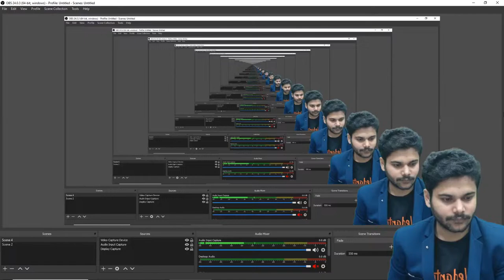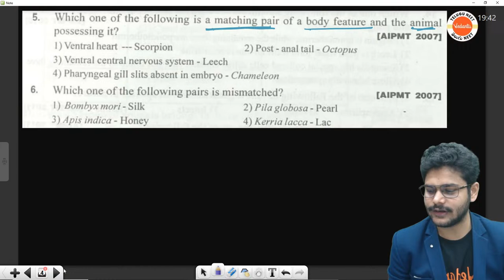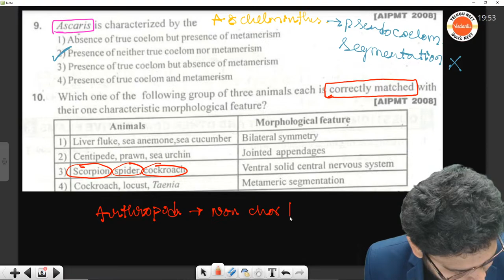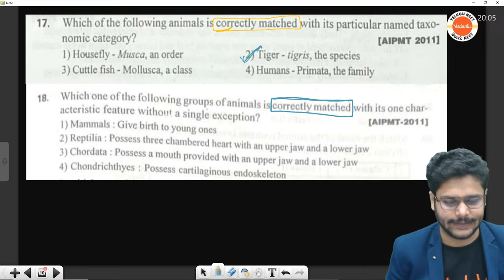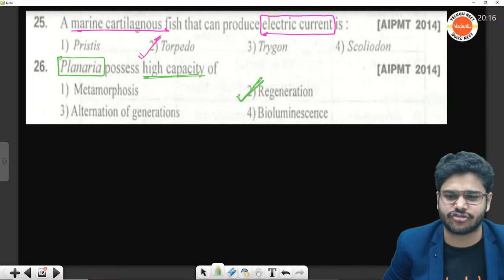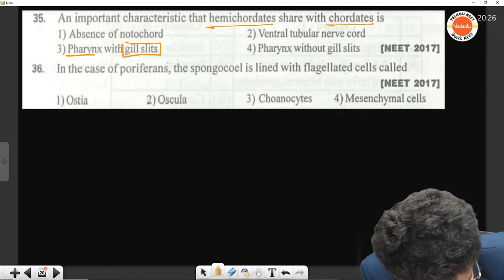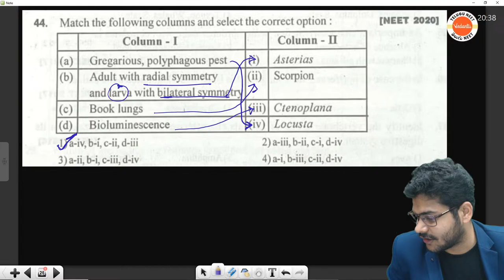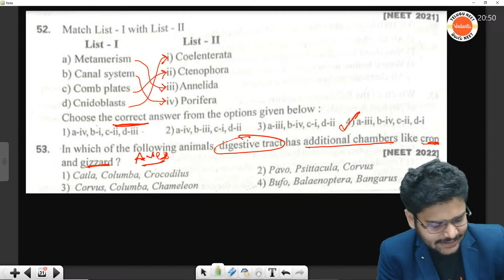Animal Kingdom | PYQs | Class 11 | Class 12 | NEET Biology | NEET 2024 @VedantuతెలుగుNEET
Animal Kingdom | PYQs | Class 11 | Class 12 | NEET Biology | NEET 2024  @VedantuTeluguNEET  @VedantuతెలుగుNEET

🔬 Explore the fascinating world of biology with our exclusive "Animal Kingdom - One Shot" video! 🌍 Whether you're a Class 11 or Class 12 student gearing up for NEET 2024, this comprehensive tutorial is designed to elevate your understanding of the Animal Kingdom and ace your biology exams.

🦓 In this specially crafted video, we cover the essential concepts of the Animal Kingdom in a single, power-packed shot. From the basics to the intricacies, we break down the classification, characteristics, and evolutionary aspects of various animal groups. This video is not just a lecture; it's a dynamic learning experience aimed at making the complexities of the Animal Kingdom accessible and engaging.

📚 Key Highlights:

Concise and clear explanations for both Class 11 and Class 12 students
In-depth coverage of topics relevant to NEET Biology
Visual aids and diagrams to enhance understanding
Time-efficient, one-shot format for quick revision
Perfect for NEET 2024 aspirants looking to strengthen their biology foundation
👩‍🏫 Meet your guide through the Animal Kingdom journey – our experienced instructor, who ensures that every concept is delivered with precision and clarity. Whether you're a beginner or looking to reinforce your knowledge, this video is tailored to meet the needs of all aspiring biology enthusiasts.

🚀 Gear up for success in NEET 2024 by mastering the Animal Kingdom! Hit play now and elevate your understanding of the diverse and incredible world of animals.